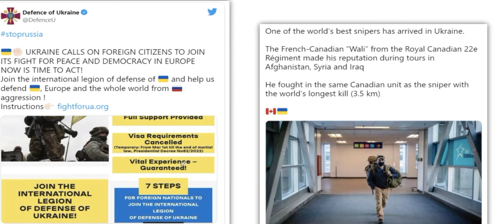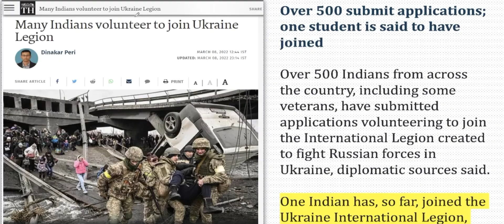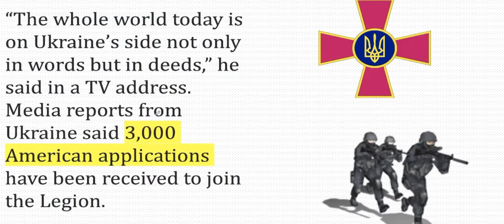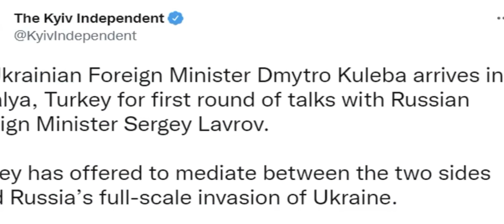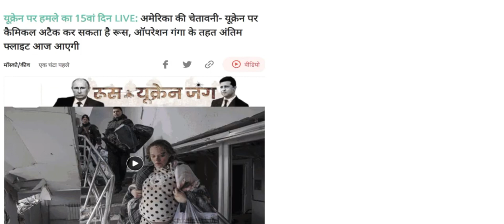current analysis👍💯ps study